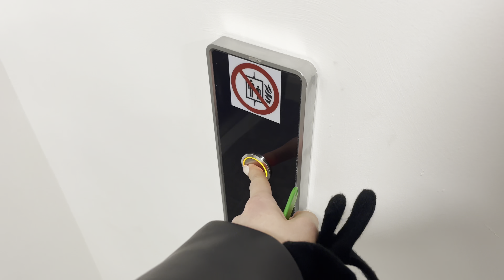MORAR NA IRLANDA | vlog, Dublin, dia a dia, intercâmbio, mercado, dicas etc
Revolut é a melhor opcao de banco pra quem mora fora ou no Brasil, com a plataforma, é possível fazer pagamentos, transferências e compras no exterior com taxas mais baratas.